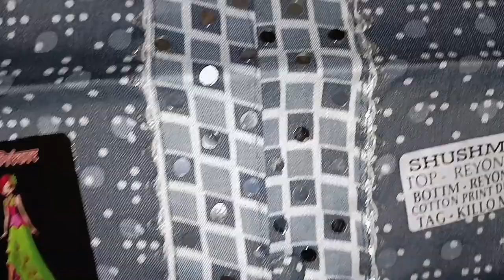garmiyon ke liye best summer suit 🥀